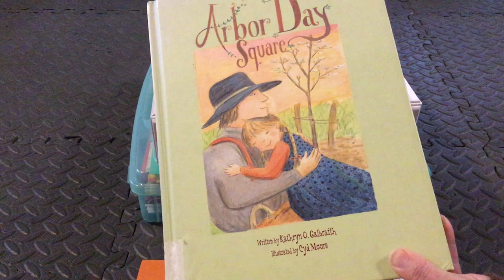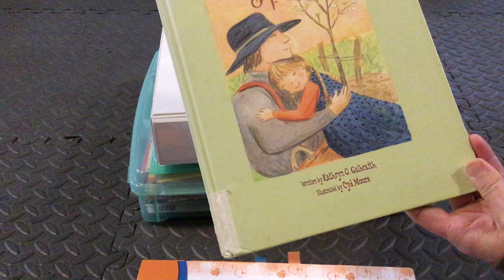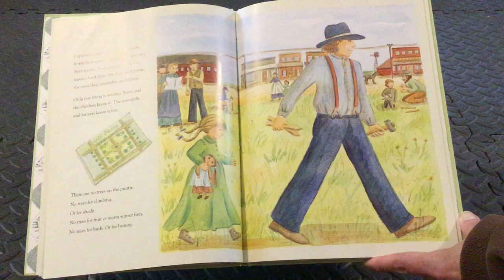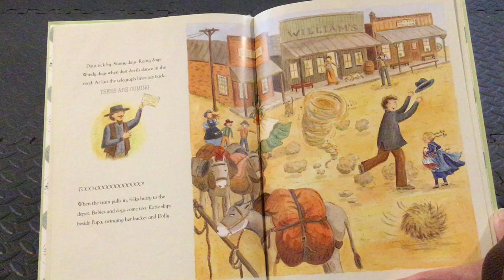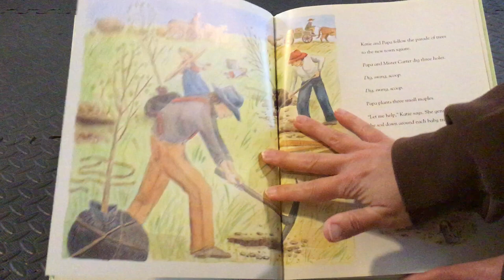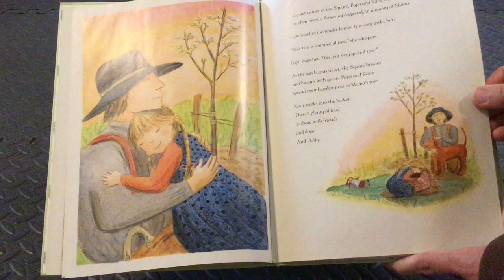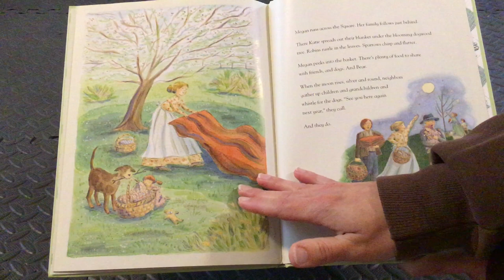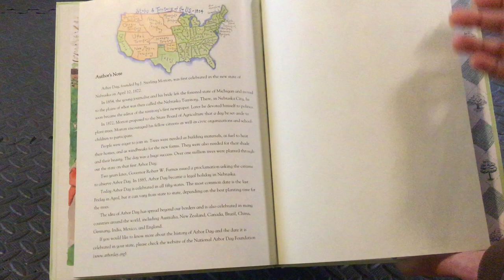Arbor Day Square read-aloud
This is for my class during e-learning days at home.
Arbor Day Square by Kathryn O. Galbraith, illustrated by Cyd Moore.